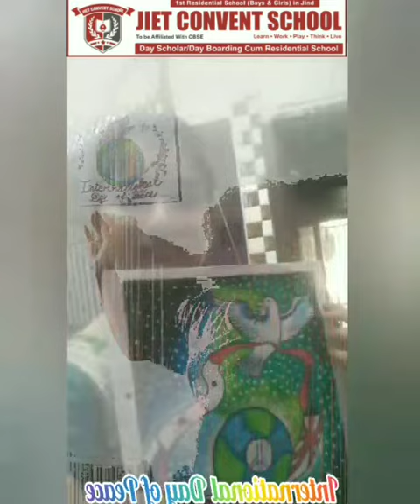JIET CONVENT SCHOOL INTERNATIONAL DAY OF PEACE